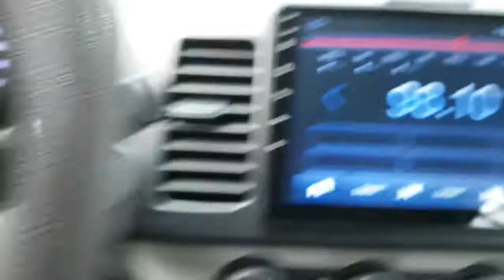2016 MORNING GT315824